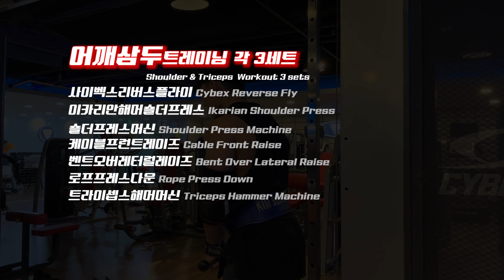머신위주어깨삼두운동루틴 in 소유창휘트니스 [김성환매일운동] Shoulder Triceps Workout Routine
운동장소 소유창휘트니스